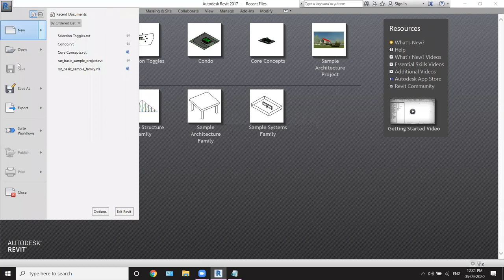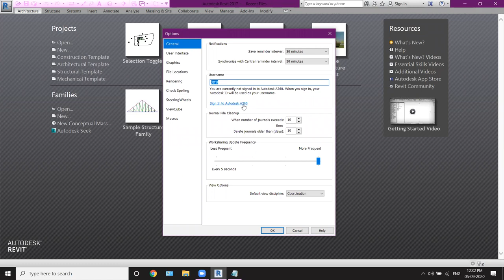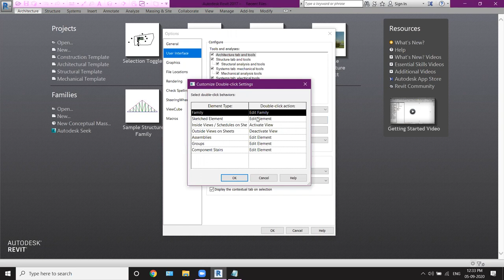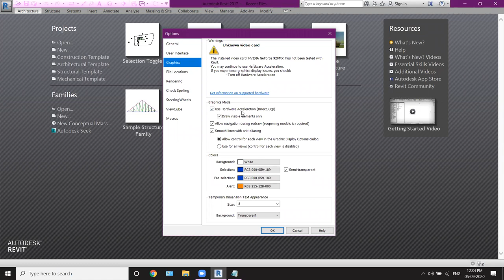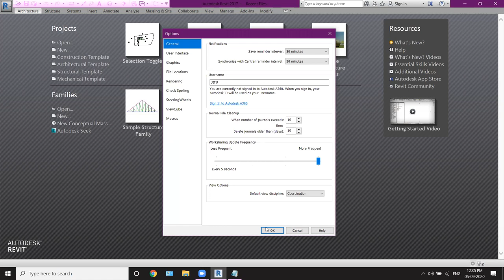Revit Architecture in Hindi : 12 Selection Toggle & Revit Options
In this Lecture We'll look into the selection toggles and we'll also look into Revit options.
Select toggles are used when we want to avoid accidental manipulations while drawing in revit.